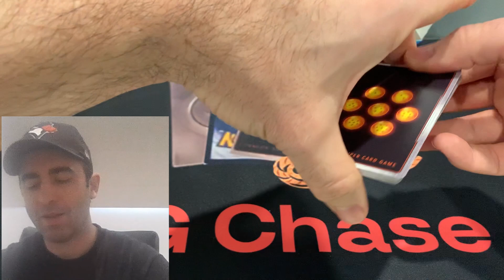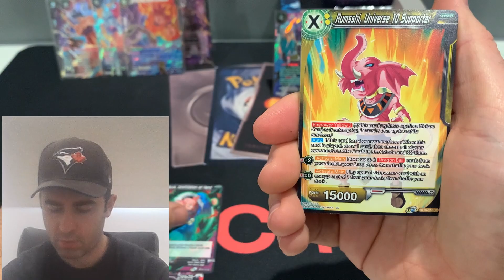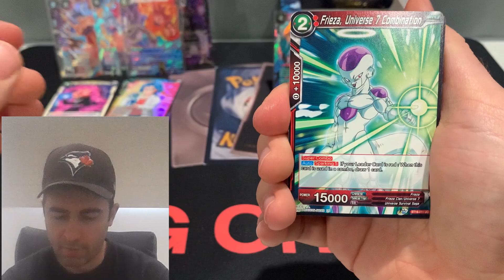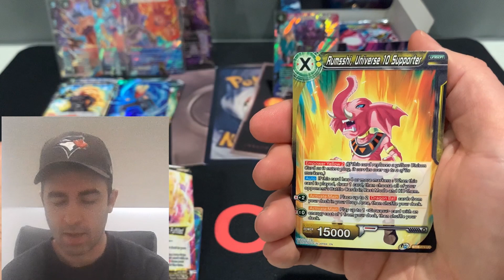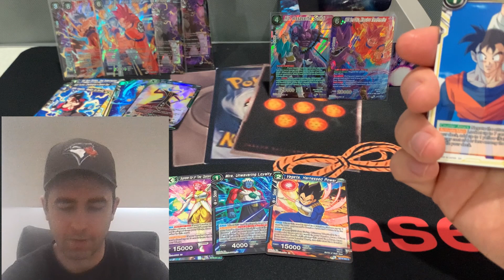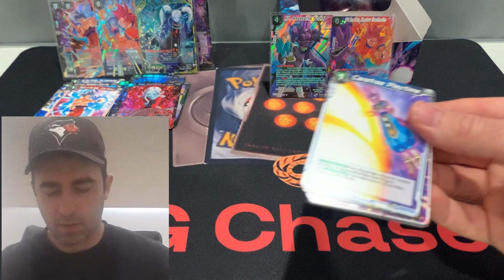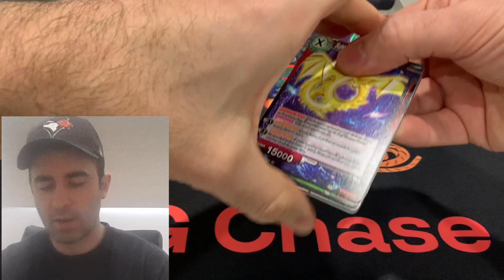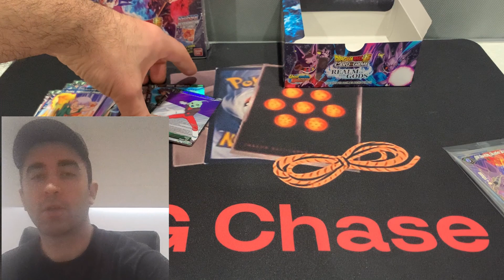PRAYING FOR A GOD BOX / DBS Realm of the Gods [Ep 1-10]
Dragon Ball Super Card Game Realm of the Gods opening (11 packs). Chasing that Vegeta GOD Rare and after a GOD pack in the first half of the box, I'm hoping for a God Box!